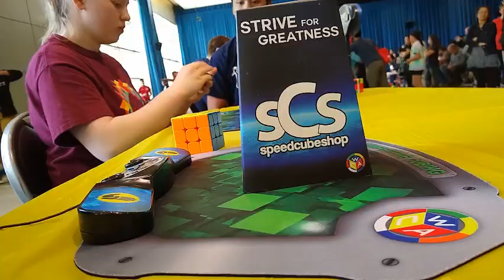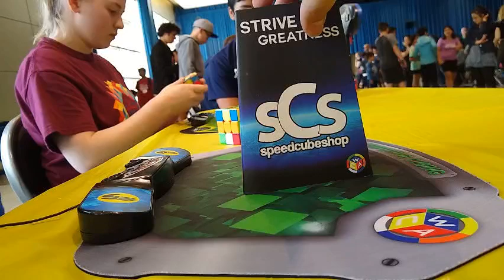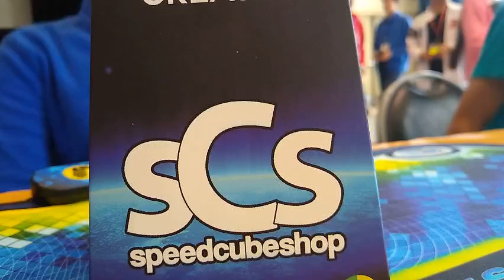Best Solves from CubingUSA Western Championship 2019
In this video, I show you the best solves from my first 2-day comp, CubingUSA Western Championship 2019! Also, if you're wondering why I put a black square on the Square-1 video, I did it to cover my face.

Puzzles:
2x2: YJ MGC
3x3: GAN 354 M
4x4: QiYi Mini WuQue M
5x5: YuXin Cloud
6x6: X-Man Shadow
Megaminx: QiYi QiHeng S (Sculpted)
Pyraminx: Z Magnetic
Square-1: QiYi QiFa S
Skewb: MoYu

Results:
6x6:
DNF =  , 63rd place |:(
Combined Final

5x5:
1:51.54, (1:57.92), 1:48.17, 1:53.44, (1:37.15) = 1:51.05 average, 57th place
Combined First

3x3:
(12.31), 14.81, 13.27, 15.07, (16.38) = 14.38 average, 87th place
Round 1

Megaminx:
(1:33.70), (1:22.32), 1:25.07, 1:30.32, 1:30.72 = 1:28.70 average, 25th place
Combined First

Pyraminx:
6.30, 5.33, (7.26), (4.65), 6.18 = 5.94 average, 16th place
Round 1

Square-1:
30.68, 33.18, (1:08.62), 29.73, (22.96) = 31.20 average, 46th place
Combined First

4x4:
45.69, (43.08), 50.83, (51.09), 47.84 = 48.12 average, 45th place
Combined First

3x3 Round 2:
13.95, (14.31), (12.27), 12.35, 13.60 = 13.30 average, 71st place

2x2:
(3.83), 4.35, 4.28, 4.93, (5.02) = 4.52 average, 44th place
Round 1

Pyraminx Final:
7.04, (4.16), 5.38, 5.80, (8.67+) = 6.07 average, 14th place

Skewb:
9.65, 12.69, 8.73, (8.27), (13.22) = 10.36 average, 45th place